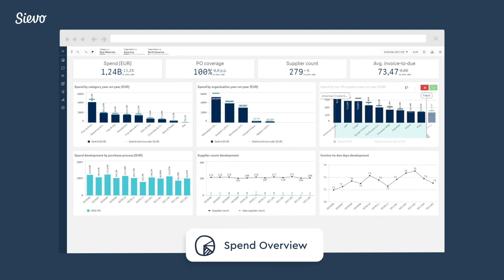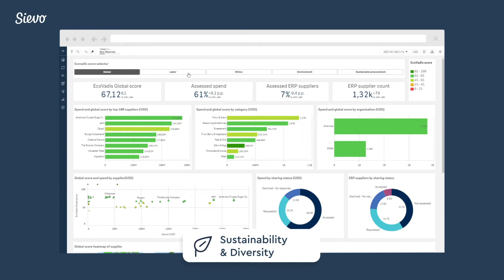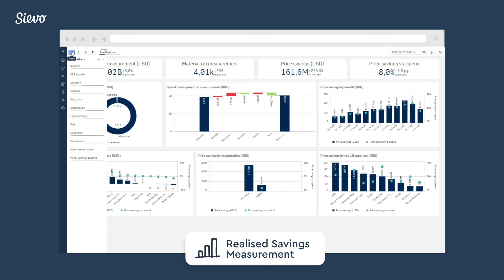Sievo Software Demo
Sievo is a recognized leader in procurement analytics.

As a procurement leader, you need a reliable, single source of truth when it comes to utilizing your data for decision making.

To enable this, Sievo extracts data from hundreds of ERPs, legacy systems, and modern data lakes or clouds for its customers.

Once we have extracted the data, continuous, AI powered cleansing and enriching done by Sievo lets you utilize the data to its maximum potential through purchase classifications and supplier consolidations.